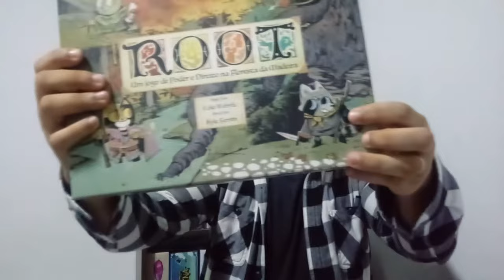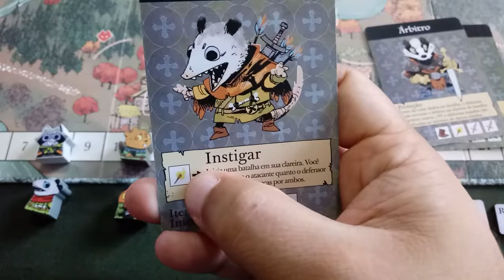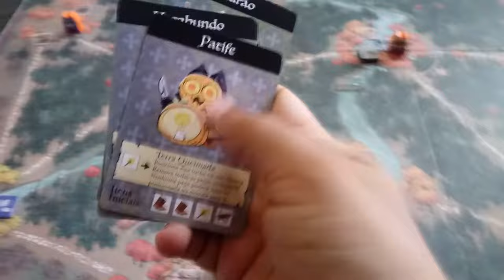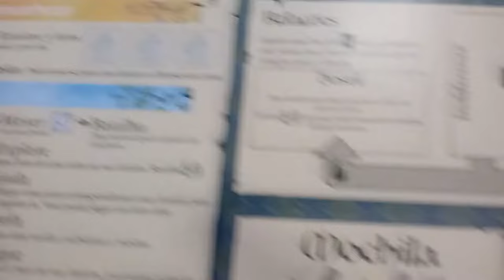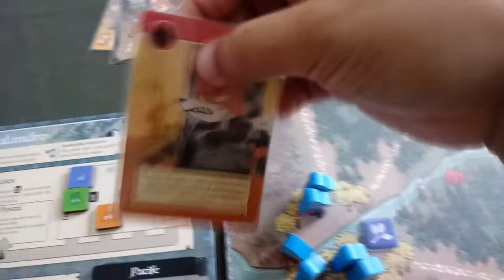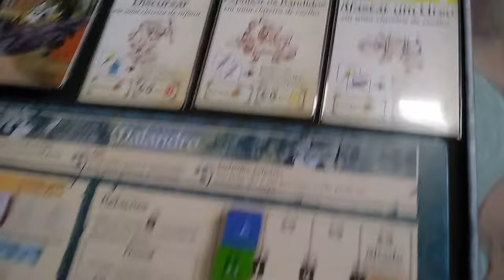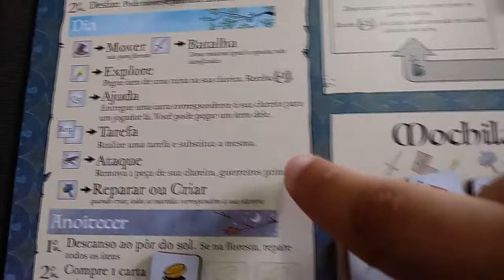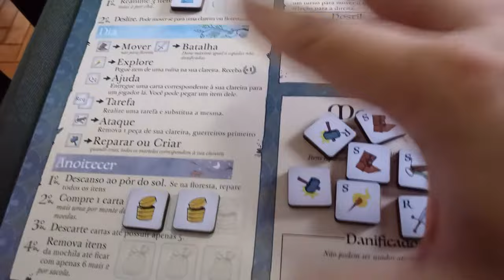Root: Malandro regras - Regras - Aprenda em minutos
Edu Reis apresenta as regras de mais um facção de Root, dessa vez é o Malandro que entre em ação! Confira como jogar com o Malandro em Root!